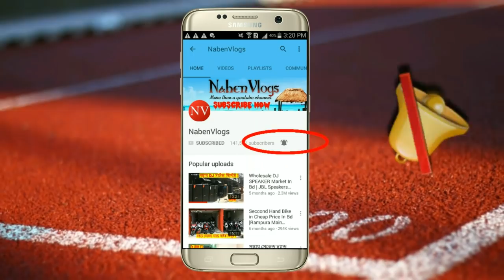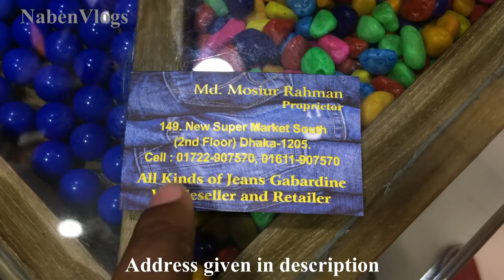Best Place To Buy Pants In Dhaka 👖 Buy New Eid Collection Pants 2018 🔥 NabenVlogs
Address: Choose Pick
149. New Super Market South (2nd Floor)  Dhaka - 1205